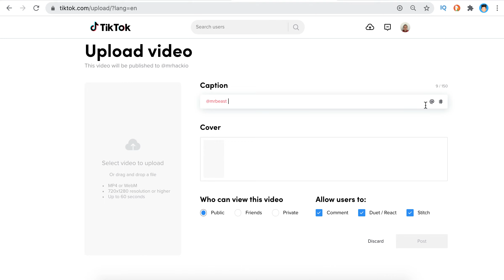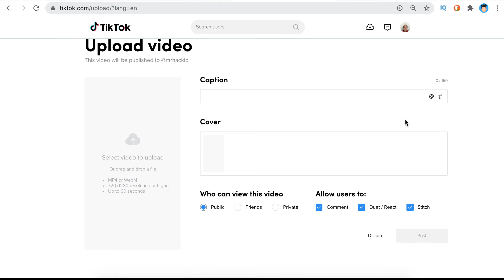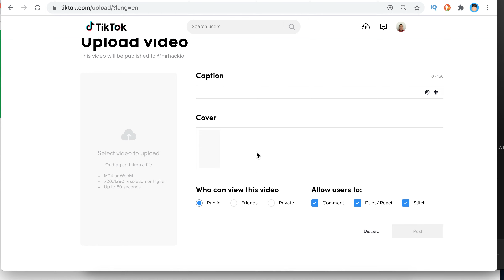How to UPLOAD VIDEOS to TIKTOK from DESKTOP?